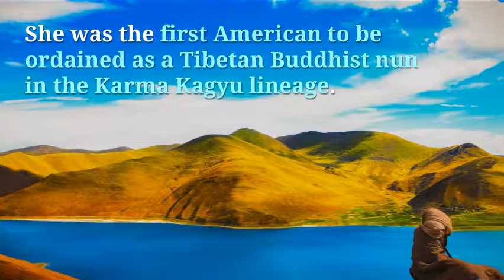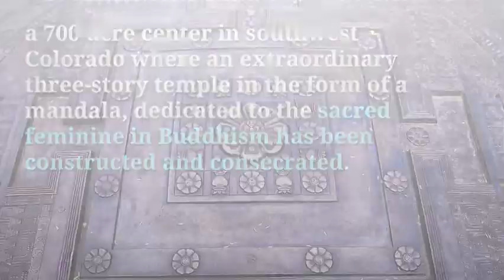Wisdom Rising, Lama Tsultrim Allione- Dianna Bellerose Show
Bio

Lama Tsultrim Allione is founder and resident lama of Tara Mandala. She is author of Women of Wisdom and Feeding Your Demons. Born in New England to an academic/publishing family, she traveled to India in her late teens and was ordained as a Buddhist nun at the age of 22 by H.H. the 16th Karmapa. She was the first American to be ordained as a Tibetan Buddhist nun in the Karma Kagyu lineage. ?

Deepak Chopra, MD

“Wisdom Rising speaks to the sacred and feminine in all of us.”